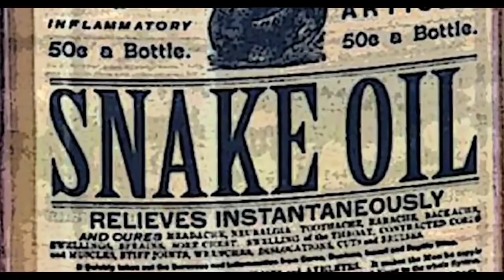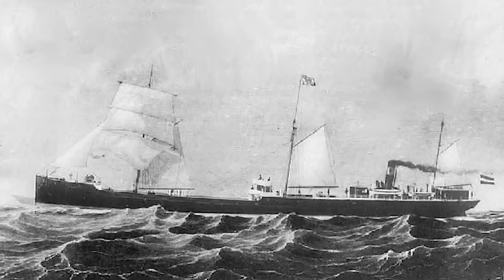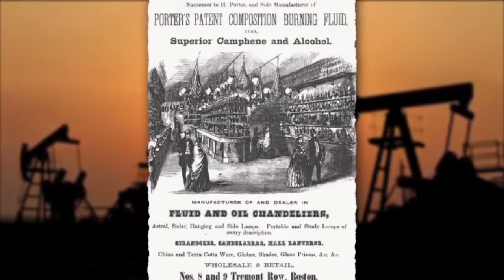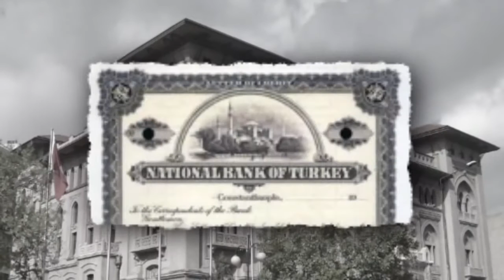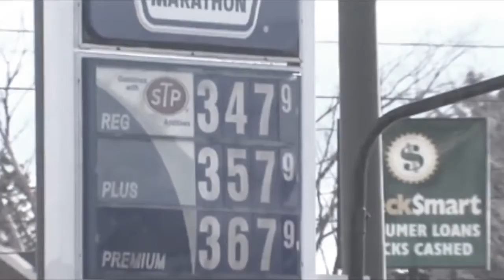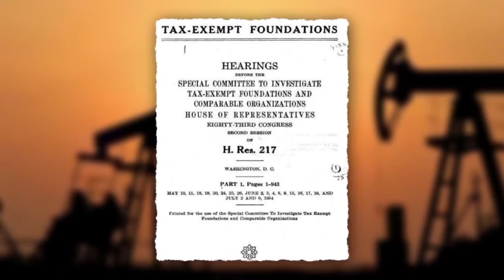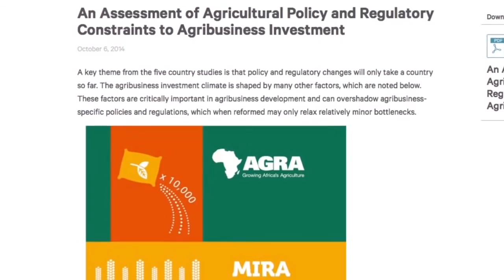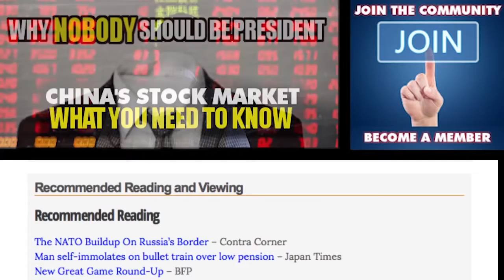How the Big Oil Companies Took Over the World (Full Documentary)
This is a Wonderful documentary that's very interesting and fun to watch and part of a series of exciting and informative documentaries. This Youtube channel is for learning and educational purposes.  Learning and Education are fundamental and important in today's society and becoming increasingly more accessible and convenient online.  The availability of important information which is also entertaining helps everyone grow mentally and emotionally as people both individually and as a whole. Documentaries are the resource of choice of the information and internet generations of students around the world.  The documentary here along with the other documentaries on this channel relate to important times and people in history, historic places, archaeology, society, world culture, science, conspiracy theories, and education.

Documentaries have for many decades inhabited the schedules of public broadcasters. They have chronicled the lives and institutions of western democracies. In the past two decades, however, documentaries have become recognised as an innovative cultural form. Instead of being exclusively funded by television channels, documentaries receive money from a number of sources, including film funds, private investors and foundations.
Rather than observing, documentaries are now thought capable of changing the world.

Documentaries have changed a lot of other people’s lives, too, and now more than ever. In fact, we’re in a Golden Age for docs, with more distribution outlets, more box office success, more public attention and more talented directors making more meaningful, impactful projects than ever before.The best documentaries illuminate a person, an event or an issue in powerful ways, giving thousands or even millions of people a chance to better understand something they knew little or nothing about.

Documentaries are the perfect place for young filmmakers to begin learning their craft. That’s because fiction film is about re-creating a version of reality, tuned to the story’s dramatic necessities. Documentaries, by contrast, require only that students choose the subject matter and capture what is already there. Documentaries shine a light on some of the darkest corners of our planet, and by doing that and engaging audiences they can truly make a difference and prompt real change.

The topics covered in these video documentaries vary and cover about everything you could possibly want to know including ancient history, Maya, Rome, Greece, The New World, Egypt, World wars, combat, battles, military and combat technology, current affairs and events, important news, Social Studies, education, biographies, famous people and celerities, politicians, news and current events, Illuminati, Area 51, crime, mafia, serial killers, paranormal, supernatural, cults, government cover-ups, the law and legal matters, corruption, martial arts, sports figures, space, aliens, ufos, conspiracy theories, Annunaki, Nibiru, Nephilim, satanic rituals, religion, christianty, judaism, islam, strange phenomenon, origins of Mankind, Neanderthal, Cro Magnon, Inca, Aztec, Persia, Maya, Indus, Mesopotamia, monsters, mobsters, time travel, Third World Issues, planet earth, the Sun, Missions to Mars, The planets, the solar system, the universe, modern physics, String Theory, the Big Bang Theory, Quantum Mechanics, Radio, television, archaeology, science, technology, nature, plants, animals, endangered species, wildlife, animal abuse, environmental concerns and issues, global warming, natural disasters, racism, sexism, LGBT, gay and lesbian issues, and many other educational and controversial topics.